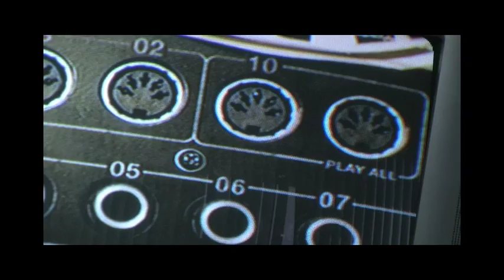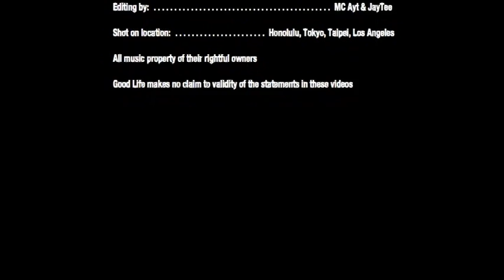GOOD LIFE TV - EPISODE 29